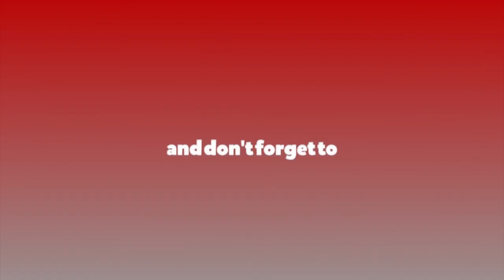जापानले हस्तान्तरण गर्‍यो विपी राजमार्ग